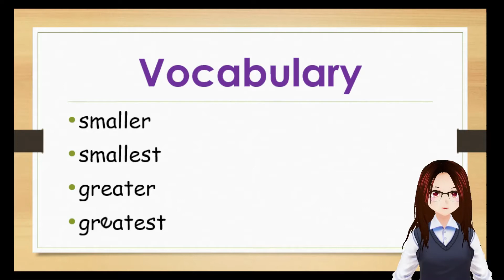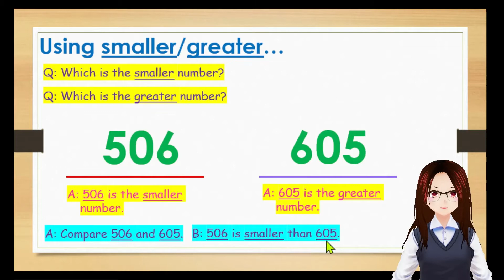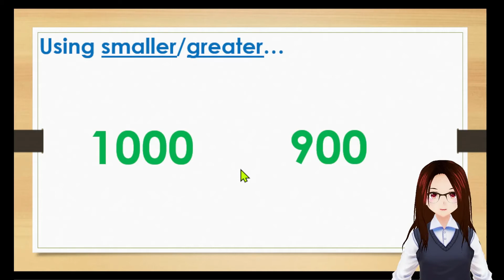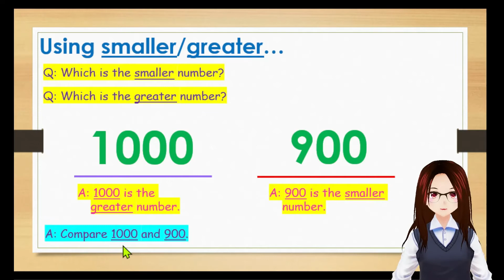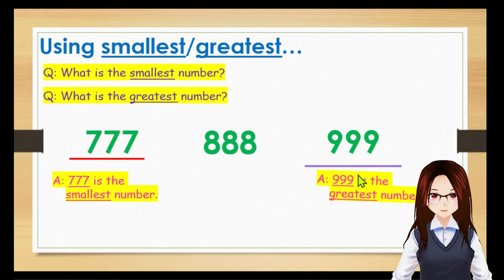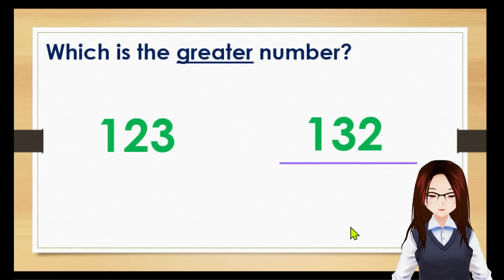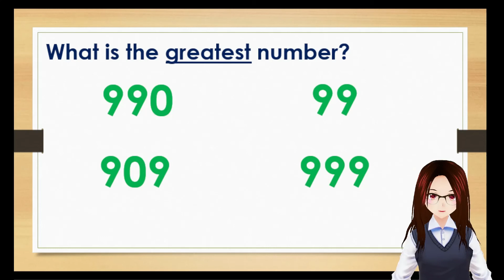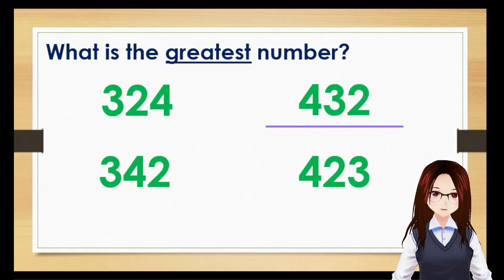Lesson: Comparing Numbers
Learn how to compare numbers !